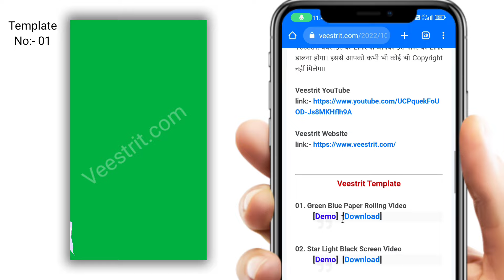Blue Green Full Screen Template Video | Free Download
Template Download kaise kare:-

Google me veestrit template search kare.

First website veestrit.com par click karke open kare.

uper 3 line par click kare or template par click kare.

ab post me neeche jaayen or 01 template ko download karle.

template video
template video background
template video effect
new template effect video
new light effect template
kinemaster template video
kinemaster new template video
kinemaster new effect template
full screen template
4k full screen template
4k full screen effect template
4k template video
black screen template effect
new effect template
template video 2022
black screen template 2022
lighting template video
new template video background
new template background
new background template
new template background video
smoking template effect background video